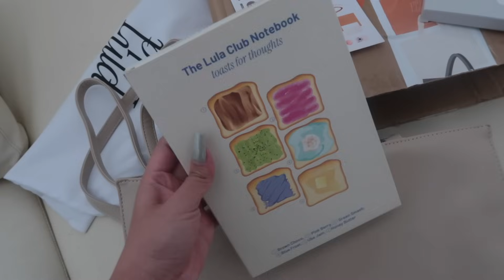school update, snacks for the condo, indoor golf with the family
lets buy sum snacks shall we?

thank you for spending a couple of minutes with me ♥︎ hope you guys enjoyed! HEE HEE